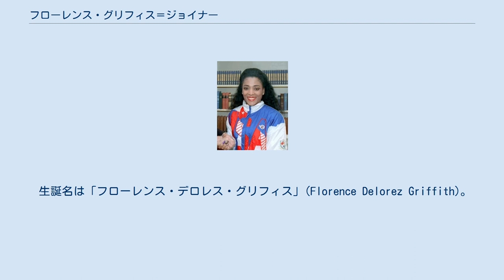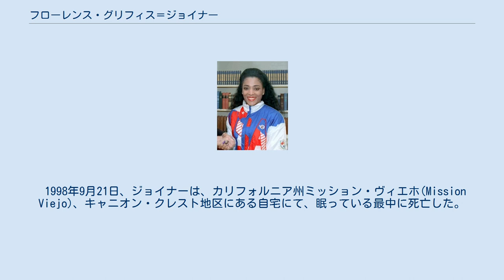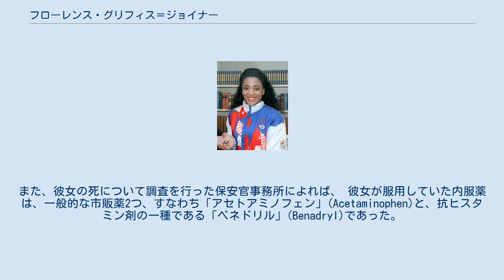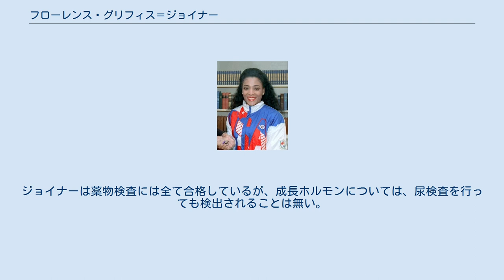フローレンス・グリフィス＝ジョイナー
フローレンス・デロレス・グリフィス＝ジョイナー（Florence Delorez Griffith Joyner, 1959年12月21日 - 1998年9月21日）は、アメリカ合衆国・カリフォルニア州ロス・アンジェルス出身の陸上競技選手。
 生誕名は「フローレンス・デロレス・グリフィス」(Florence Delorez Griffith)。
愛称はFlo-Jo。
陸上競技における女子100m（10秒49）、200m（21秒34）の世界記録を保持しており、この記録は誰にも破られていない。
 11人の兄弟姉妹の7番目として生まれた。
カリフォルニア州立大学ノースリッジ校を中退後に銀行員として働くが、陸上の才能を認められたことでカリフォルニア大学ロサンゼルス校に転入し、卒業する。
1984年ロサンゼルスオリンピックで200mで銀メダルを獲得したあとは銀行員に戻り、陸上競技からしばらく遠ざかっていた。
その頃に兼ねてから興味があったファッションやネイルの勉強を始めた。
1987年に陸上競技に復帰した彼女は1988年ソウルオリンピックに出場し、100m、200m、400mRで金メダルを獲得し、3冠を達成した。
長く伸ばした自分の爪に鮮やかなマニキュアをつけ、長い髪の毛をそのまま伸ばした髪形でも話題を呼んだ。
ソウルオリンピックが終わった直後にスーパー陸上で来日し、優勝を果たすも、まもなく引退を表明した。
 100m走の世界記録に関しては、同日に行われた他の競技で追い風参考記録となったものが多かったが、彼女のレースでは風速0.0m/sと無風であり、彼女が走っていた時点では風速計が故障していたとも言われている。
 夫は1984年ロサンゼルスオリンピックの三段跳で金メダルを獲得したアル・ジョイナー。
七種競技や走幅跳で活躍したジャッキー・ジョイナー・カーシーはアルの妹であり、フローレンスにとっては義妹にあたる。
 1989年10月7日に放送された日本テレビ系スペシャルドラマ「華麗なる追跡 THE CHASER」に出演し、松田優作と共演したことがある。
 1998年9月21日、ジョイナーは、カリフォルニア州ミッション・ヴィエホ(Mission Viejo)、キャニオン・クレスト地区にある自宅にて、眠っている最中に死亡した。
38歳であった。
オレンジ・カウンティ保安官事務所が彼女の死について調査を行った。
その調査結果によれば、彼女の死因は「重度の癲癇発作による窒息死」であった。
また、ジョイナーは海綿状血管腫(Cavernous Hemangioma)を患っていたことも判明した。
これは脳血管(Vascular Brain)における先天性の異常であり、これが原因で発作が惹き起こされた。
 ジョイナーの家族の弁護士によれば、ジョイナーは1990年に強直性間代性痙攣発作(Tonic-Clonic Seizure)を起こしており、1993年と1994年にその発作の治療を受けていたという。
また、彼女の死について調査を行った保安官事務所によれば、 彼女が服用していた内服薬は、一般的な市販薬2つ、すなわち「アセトアミノフェン」(Acetaminophen)と、抗ヒスタミン剤の一種である「ベネドリル」(Benadryl)であった。
 死の2年前、ジョイナーはカリフォルニアからセント・ルイスへの移動中の飛行機の中で発作を起こしており、入院したことがあった。
 また、発見時の彼女はうつ伏せの状態で寝ていたという。
夫のアル・ジョイナーによれば、彼女には反応が無く、呼吸もしていなかったという。
 ソウルオリンピックの直後に引退を表明した彼女は、別の競技選手から「彼女はステロイドやヒト成長ホルモンを服用していた」という噂や非難に晒されたことがある。
ジョイナーは薬物検査には全て合格しているが、成長ホルモンについては、尿検査を行っても検出されることは無い。
 NBAインディアナ・ペイサーズの90〜96年に着用されたユニフォームをデザインしている。